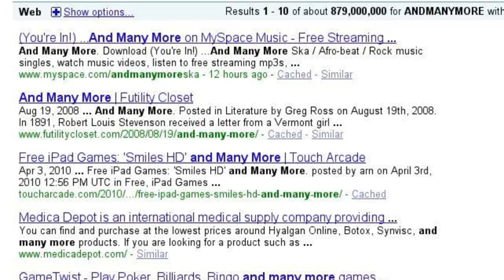The World isnt ready for GARGIS.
Tease